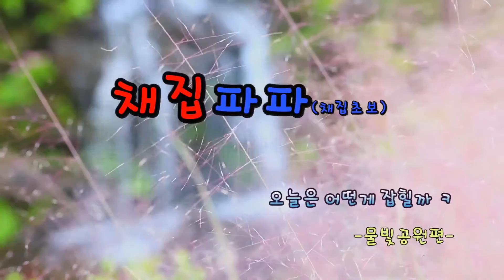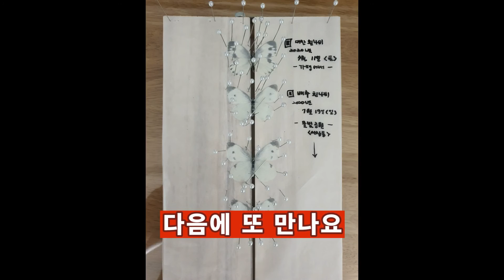왕잠자리채, 너무 커서 그냥잡혀??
근처에 살고 있는 곤충들을 만나봤어요~